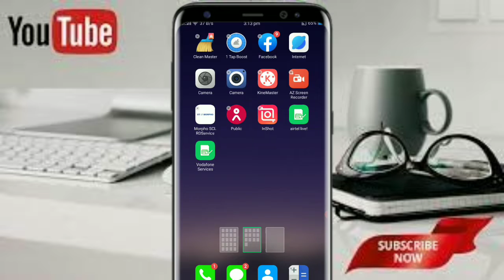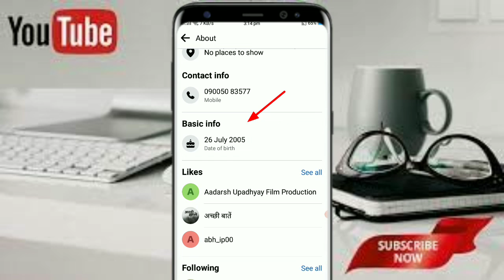facebook se kisi ka bhi number kaise nikale | How to find facebook Number | 2022 new trick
Hello Dosto kaise  ho

facebook Se Kisi ka number Kaise nikala jata hai